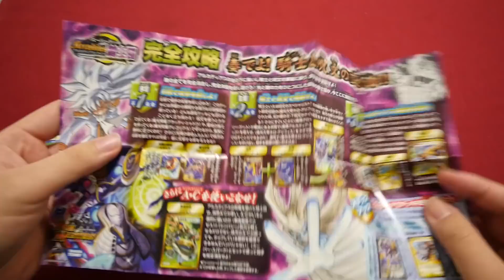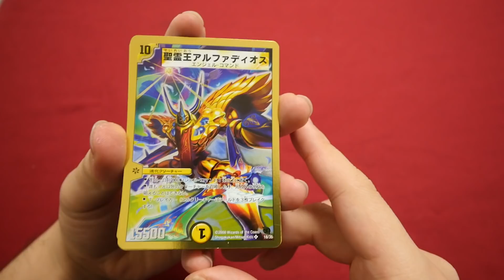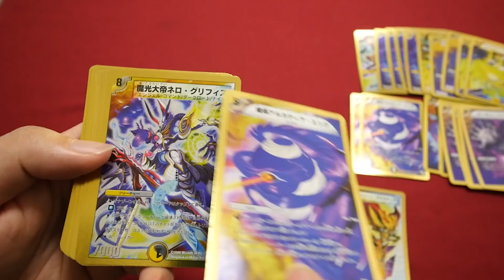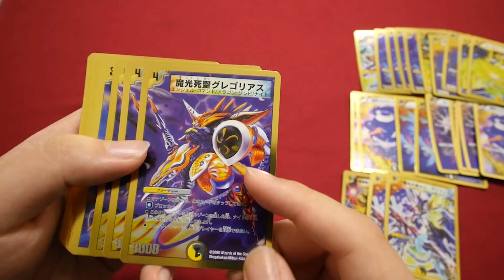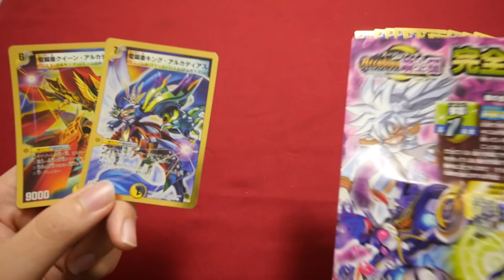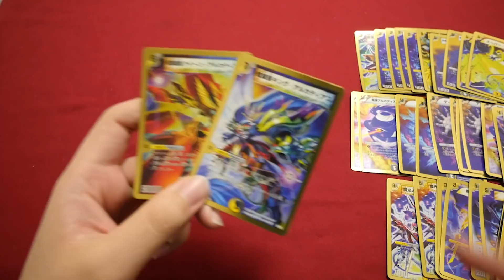【デュエマ】超鬼畜絶版デッキ「アルカディアス騎士団」を手に入れました！【開封動画】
商品名：スーパーデッキ「アルカディアス騎士団」
価格　：6,500円
ひと言：金色カードほんとかっこいい。

★過去動画★

20年前に発売された予言のカードを1万円分買ってみた！【イルミナティカード開封】illuminati card

1BOX2万円のブラックボックスパックがクレイジー過ぎて楽しい！※一応デュエルマスターズです【開封動画】DuelMasters blackboxpack